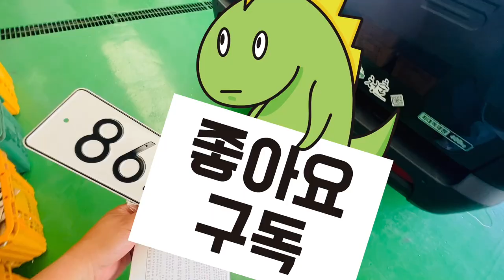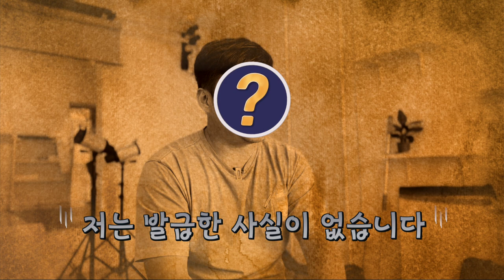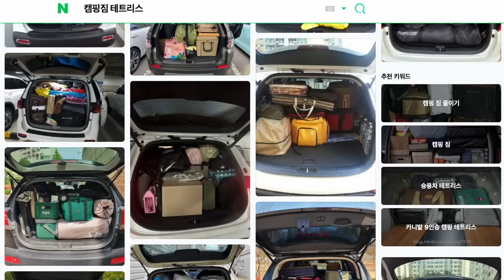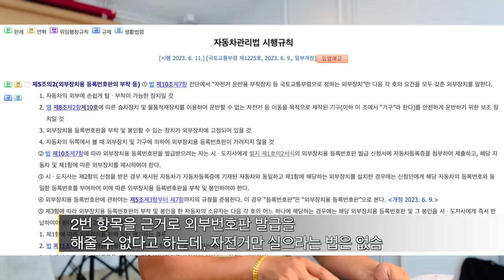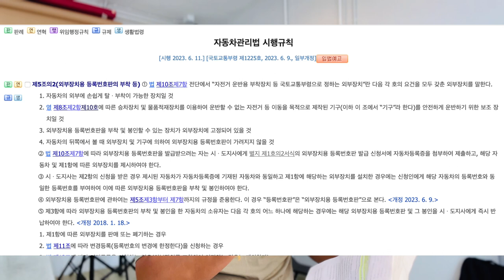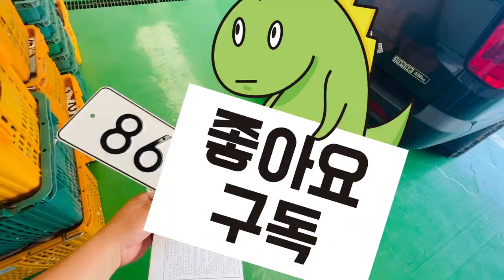이래 가지고는 다닐 수가 없쟎아?? 외부번호판 선택적 발급 ??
블로그